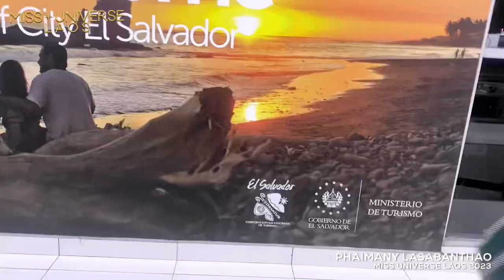Queen Papao - Arrived in El Salvador | Miss Universe 2023